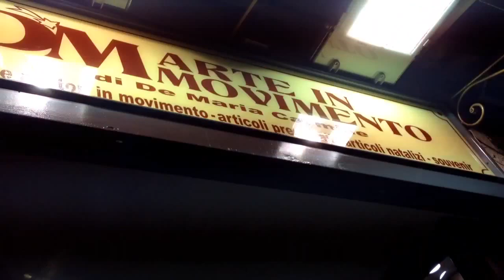Inaugurazione nuovo negozio di Via San Gregorio Armeno ARTE IN MOVIMENTO DM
Via San Gregorio Armeno 29, 80138 Napoli
Via San Biagio dei Librai 33, 80138 Napoli
Vico Giuseppe Maffei 3, 80138 Napoli
Ingrosso e Dettaglio.